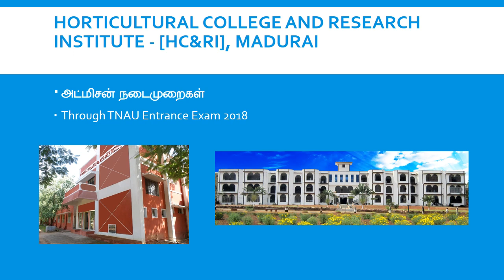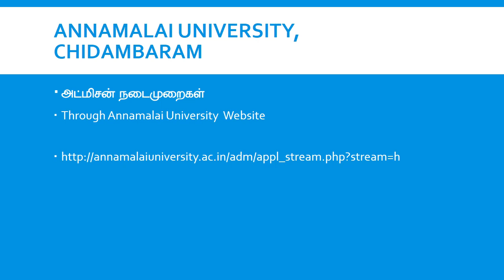Top Colleges for B Sc Agriculture in Tamilnadu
Through this we are giving you information about the top colleges of B.Sc Agriculture in Tamilnadu.